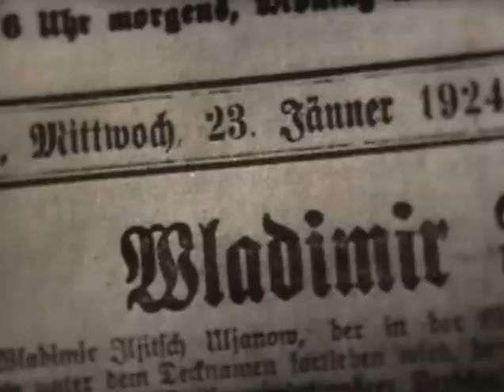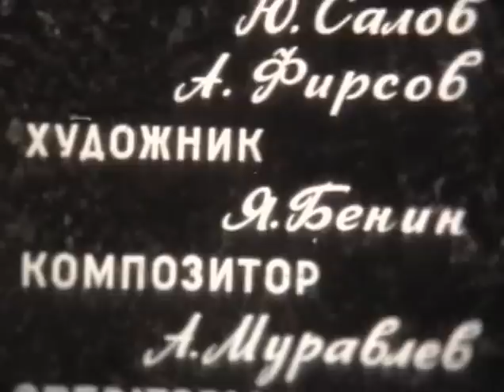Минута с Лениным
«Минута с Лениным» - Центрнаучфильм-1969г (00:10:04 чёрно-белый) Режиссёр- М. Товарнов